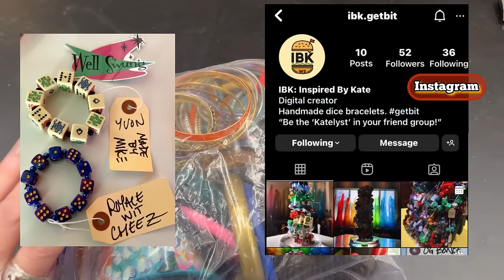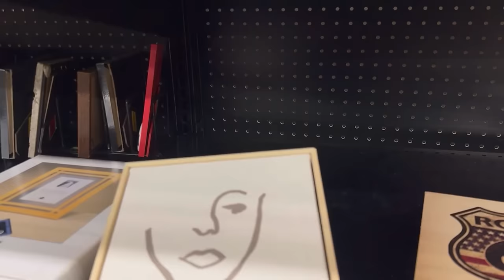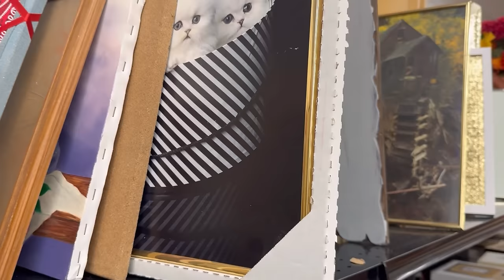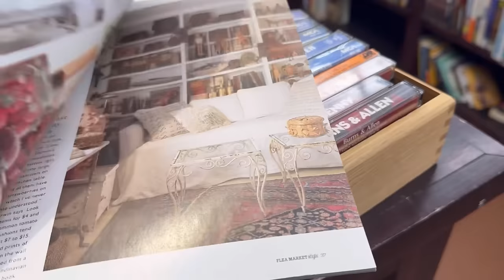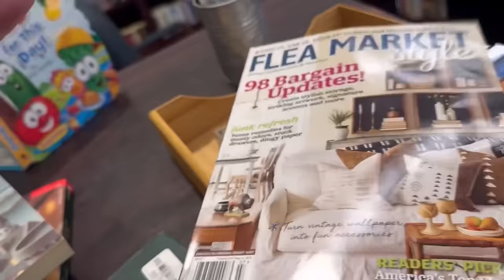Thrift with Me & Never be broke again! xoxo Crazy Thrift Lady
🔷  FYI Update:
if you do not want to give credit card info!

  🔷   also...
if you prefer to not download the mobile app...
You can just go to WhatNot com on your Computer,

P.S.   that Invite Link gives YOU FREE $15 to spend
in anyone's WhatNot Sale over there!!
Seriously, No Gimmicks, I promise
xoxo Yvon

Join us on • NikNax •   hosted by Crazy Lamp Lady
FREE CASH   $5 off first purchase on NikNax

💚 My Crazy Lamp Lady NikNax Profile 💚

8585 Criterion Dr.
# 63915
Colorado Springs, Colorado
80962

XOXO ~ Yvon  💞💞

eBay, IG, YouTube, NikNax, WhatNot,  Antique Vintage Dealer Mall, Poshmark,
 FaceBook and more ...

▪️ ReSelling  Tips &  Entrepreneur Topics Panel Discussion Shows